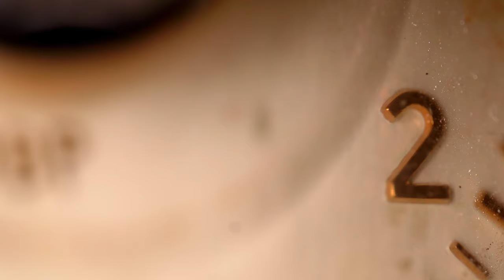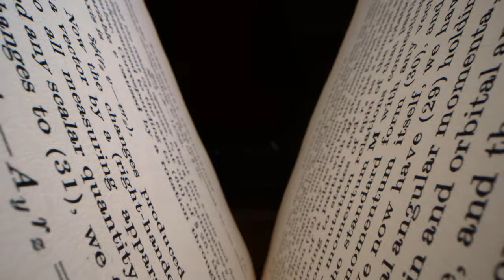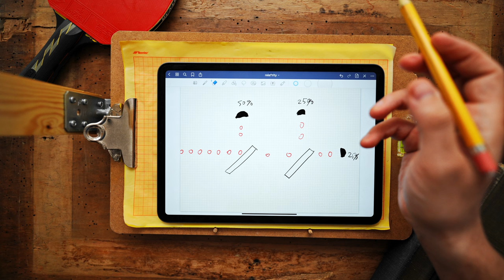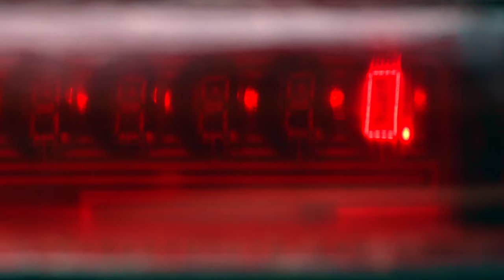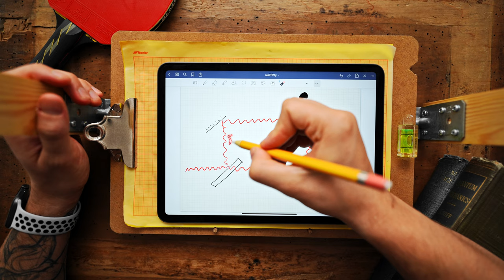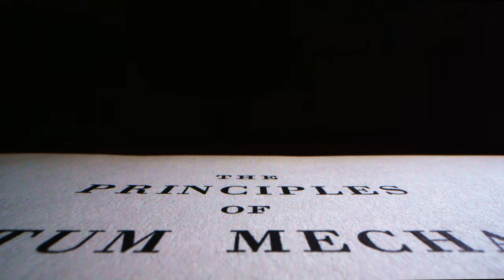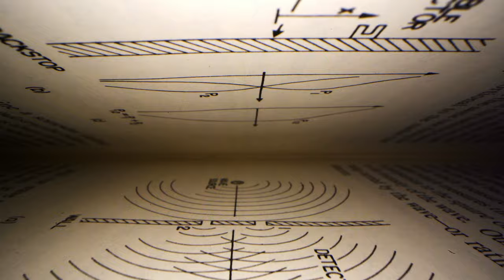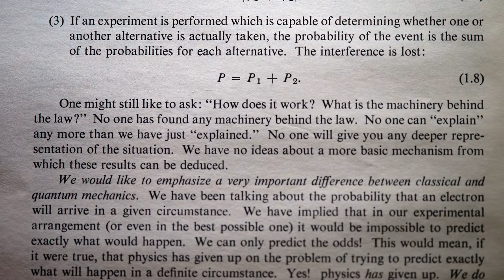QUANTUM theory - the simplest introduction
Get the Book: "Unusually Special Relativity"
Sound mastering:
Mieszko Mahboob / Zgrywa Studio